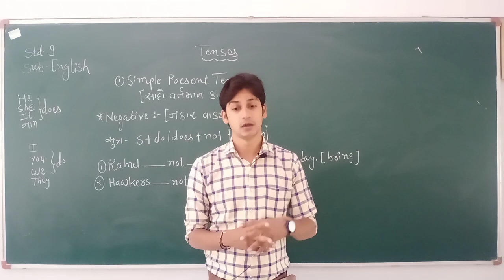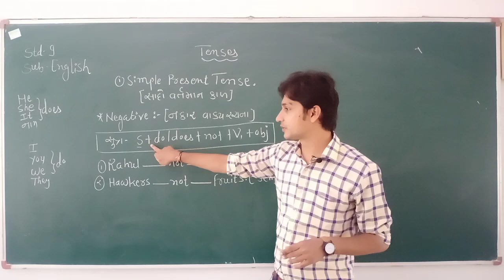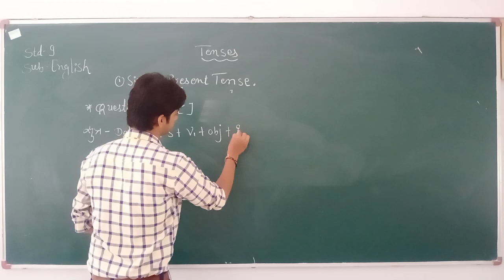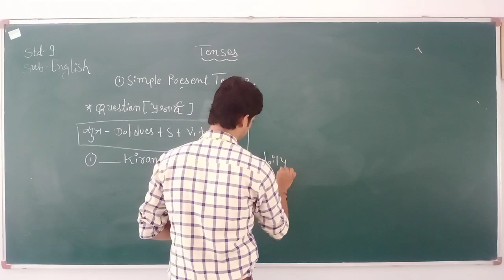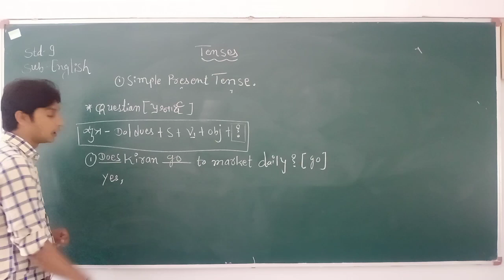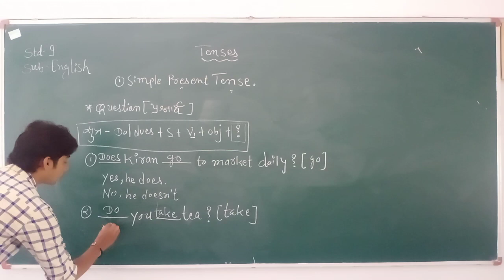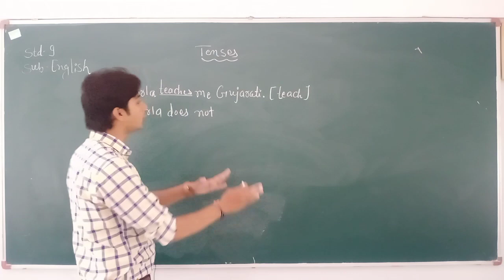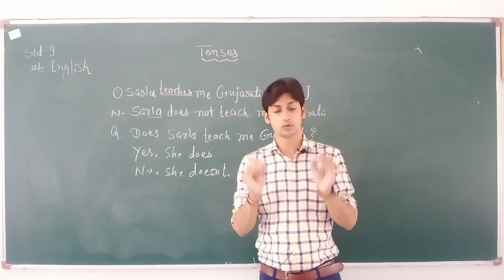std-9th, Tenses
Niravsir